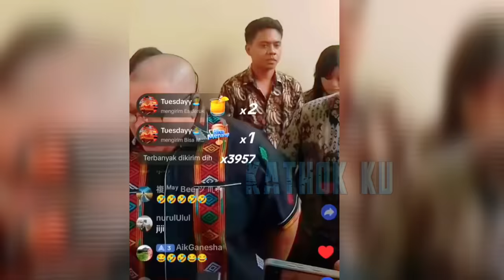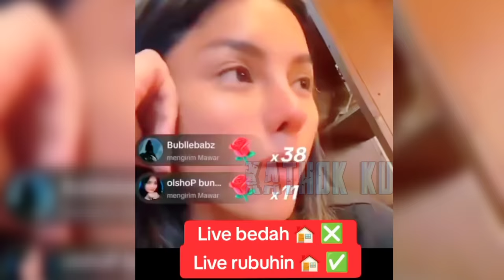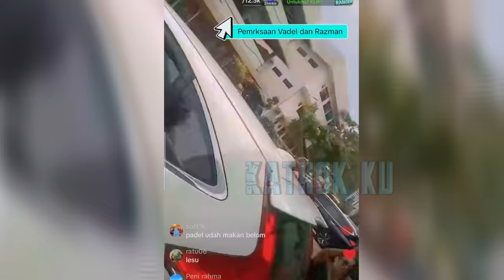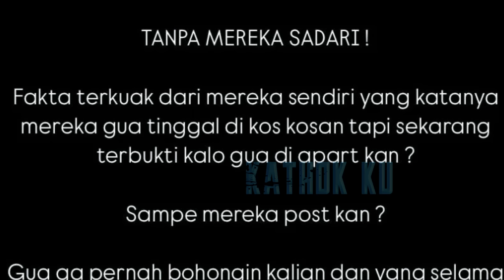MEMANAS❗️ D1TÀNTÀNG UMAR BADJIDEH, NIKITA MIRZANI LAP0RKÀN AYAH VADEL H1NÀÀ 54MP4H❓️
MEMANAS❗️ D1TÀNTÀNG UMAR BADJIDEH,  NIKITA MIRZANI LAP0RKÀN AYAH VADEL H1NÀÀ 5AMPAH❓️

Jangan Lupa: _
Thankz!!..